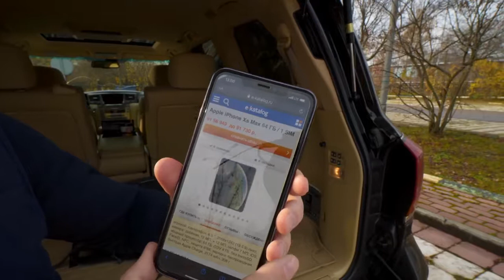ЛЕКСУС LX570 НАДЁЖНЫЙ ВНЕДОРОЖНИК ЗА 2 МИЛЛИОНА РАСХОД НАЛОГ СОДЕРЖАНИЕ ТЕСТ и ОБЗОР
Ссылка LEXUS IS 250 ЗАПЧАСТИ с Алиэкспресс
Магнитолы для Lexus RX330, RX300, RX350, RX H400,Toyota Harrier Android 7.1
Navitopia 4 ядра 10.4 дюйма Экран Android 6.0 GPS для Lexus IS250 IS300 IS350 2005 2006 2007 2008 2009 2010

Раньше я никогда не смотрел на вторичку и придерживался правила, что лучший автомобиль это новый автомобиль! Но в силу падения экономики и роста цен смотришь на новые машина и понимаешь, что маленькие паркетники стоят 2-2,5 млн рублей! Заходишь посмотреть на вторичку и на тебе премиальный надежный внедорожник от 1,5 до 2,5 млн рублей! Да он старше 8 лет, но срок ли это для такого автомобиля? Давайте разбираться вместе.

Дмитрий Машков